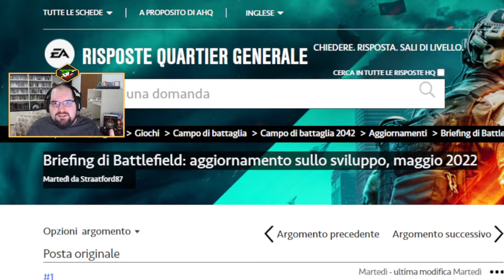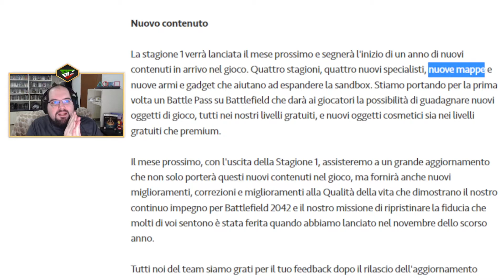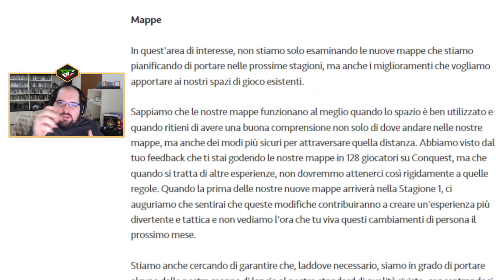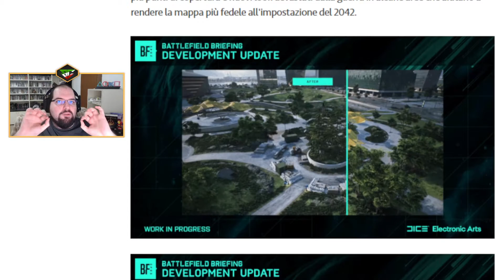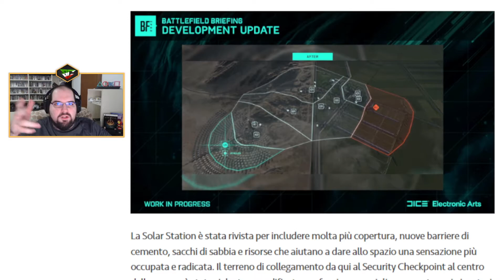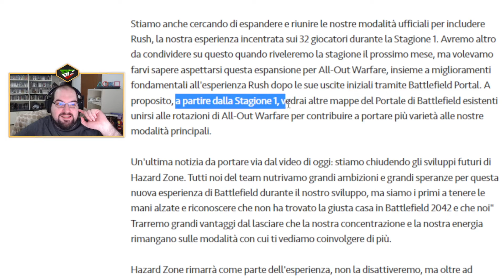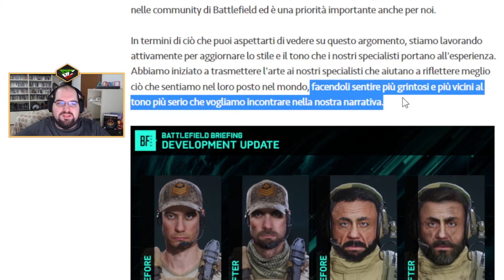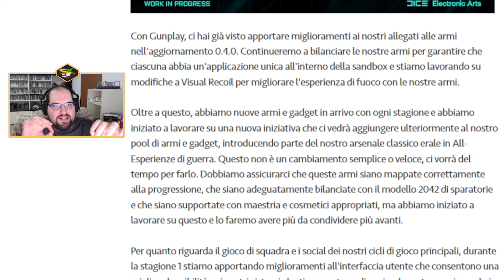Un punto di svolta per Battlefield 2042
▂ ▃ ▄ ▅ ▆ ▇ █ ALTRE INFO █ ▇ ▆ ▅ ▄ ▃ ▂

Bella a tutti Compagnia oggi vi porto un video analisi sull'ultimo Development Update rilasciato da DICE riguardo Battlefield 2042, dove annunciano grandi cambiamenti per mappe, specialisti e gameplay in arrivo durante la Season 1 e 2, voi cosa ne pensate a riguardo? fatemelo sapere.

▂ ▃ ▄ ▅ ▆ ▇ █ Profili Online █ ▇ ▆ ▅ ▄ ▃ ▂
PSN PS5 ➜ BadCompanyItaly
Steam ➜ BadCompanyItaly
XBOX ➜ BadCompanyIT